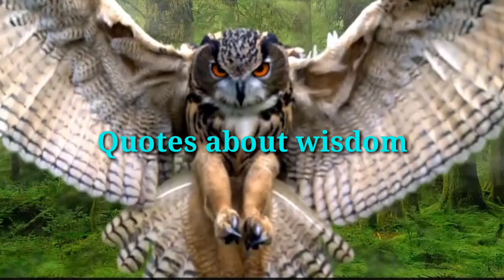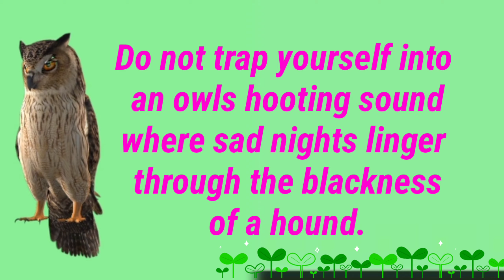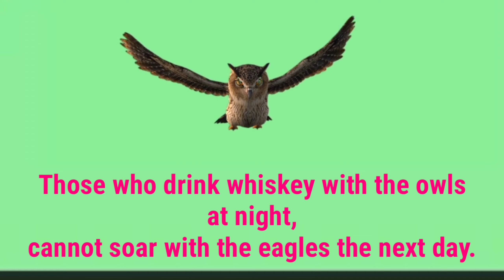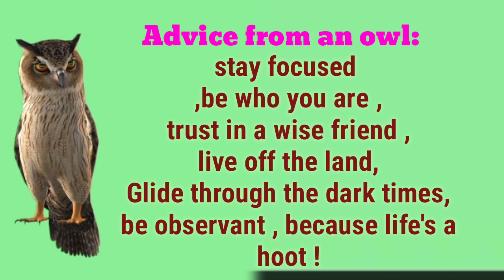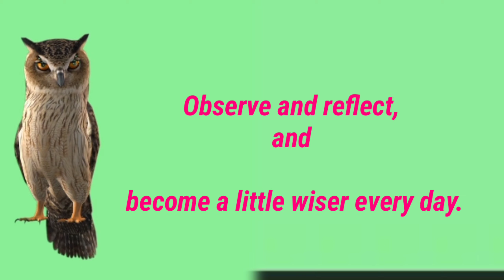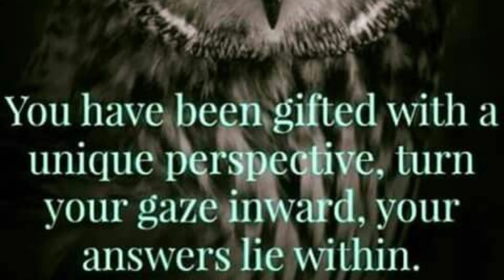Wise owl Quotes | Quotes About true Wisdom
📌To All of you who just stumbled upon my channel your very welcome here.
Really appreciate ya all my virtual family
The amount of love and support i get from you guys is absolutely insane Thank you so much for inspiring me to make more vidoes and feeling confident to share it here on virtual world.

Please do visit and support this absolutely Amazing and super kind VIP MEMBERS
Just press the link👍😇
Check their wonderful channeld also

        🏆PLATINUM VIP MEMBER

💥 BRONZE VIP MEMBERS💥

You're invited also to be one of the VIP MEMBER of this Channel.

Wag po kayong mag hilaan pababa
Dapat mag hilaan tayo pataas para sabay sabay tayong uunlad.

Ayaw nyo talaga papigil?oh cge ituloy ko na to lol.

NO MUSIC ,NO PICTURES
NO CLIPS ARE BEING CLAIMED AS OWN.

Comment for a shoutout or plug or promote your Channels New videos Premiere.

 📌  iLOVEYOU🦜🌼